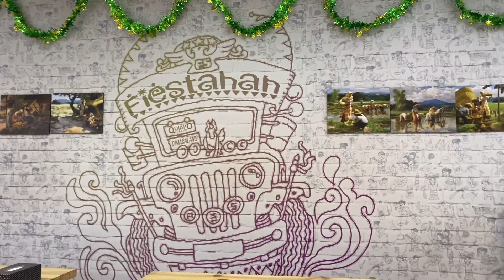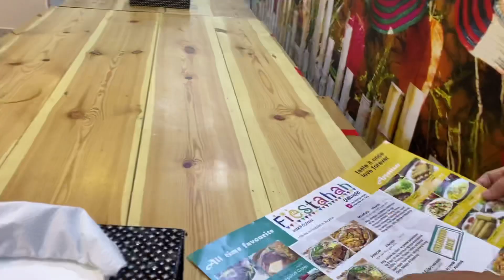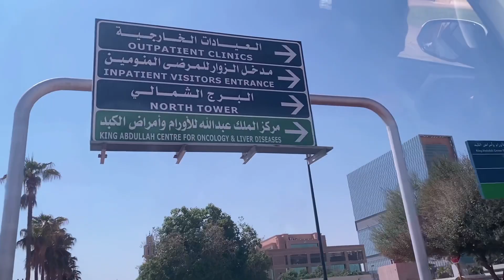Fiestahan sa Riyadh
Our First Time in Fiestahan!!!